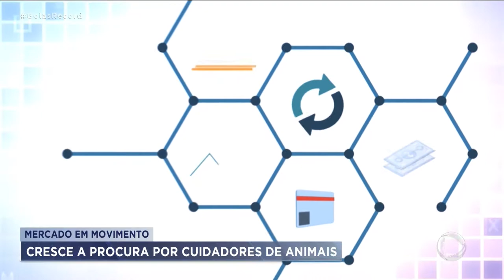MERCADO CUIDADO GATOS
MERCADO EM MOVIMENTO - CRESCE A PROCURA POR CUIDADORES DE ANIMAIS
DIZEM QUE É NA CRISE QUE SURGEM AS MELHORES IDEIAS, INCLUSIVE PRA GANHAR DINHEIRO. UM BOM EXEMPLO É A PROFISSÃO DE CUIDADOR DE ANIMAIS. EM GOIÂNIA, A PROCURA POR ESSE SERVIÇO CRESCE A CADA DIA.